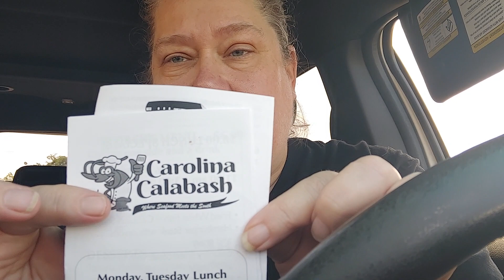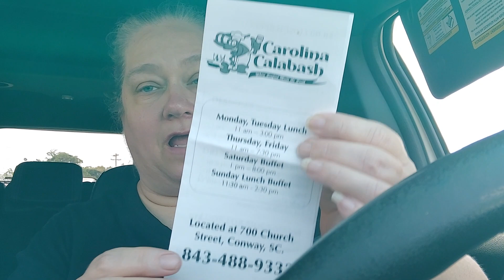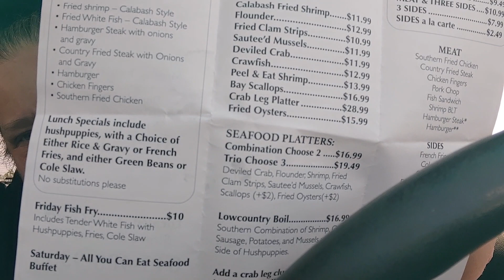Carolina calabash seafood Mukbang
Carolina calabash 700 church street Conway sc 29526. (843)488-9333
tammybilton:Instagram
tammybilton:Twitter
tammybilton:discord
tammybilton:tictoc
tammybilton:Facebook